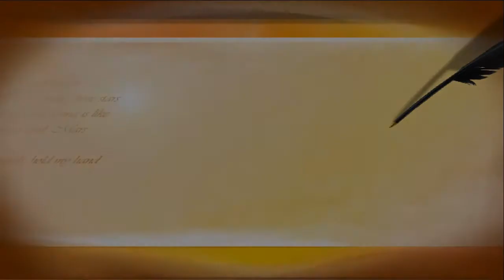Jemput Pastor Baru Keuskupan Amboina Tahbisan 2018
RD. rinyanto Duarmas,  RD Rojal Yabarmase,  P.  Stefen Belyanan MSC,  P. Aris Fenanlampir MSC

Penuh haru dan sukacita.  Video ini direkam langsung oleh teman 1 angkatan mereka selama menjalani panggilan sebagai imam namun memilih jalan yg lain.

Teman para pastor itu yg mempunyai Channel Toms 87 ini,  hehehhe